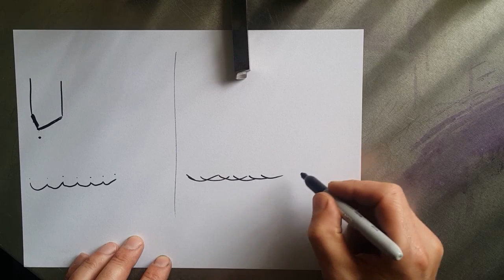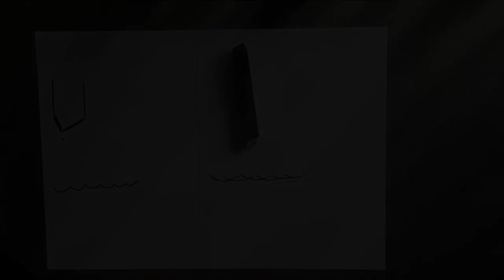#58 - Viceroy Royal 250 Shaper - Chasing the ultimate finish on Cold Rolled Steel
I've been chasing the best tool grinds for 'roughing' & 'finishing' cold rolled steel on the Viceroy Royal 250 shaper.
Here's the results. please enjoy

Note: I'm no professional, this is what I have achieved through reading and experimentation